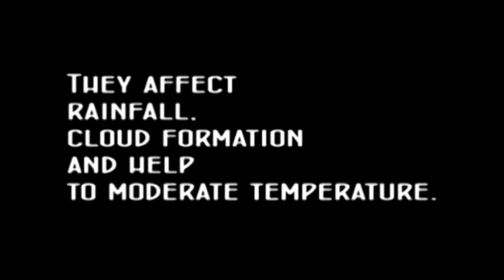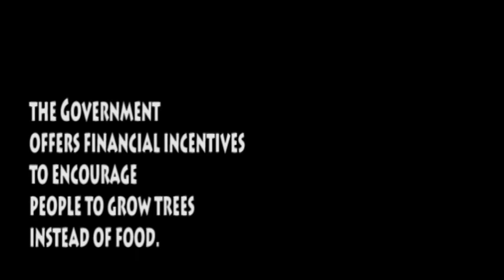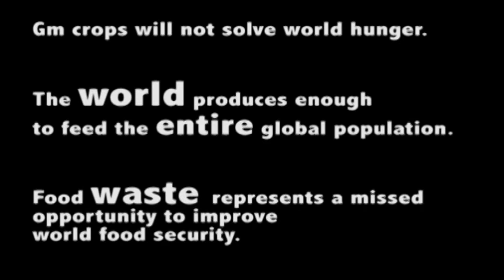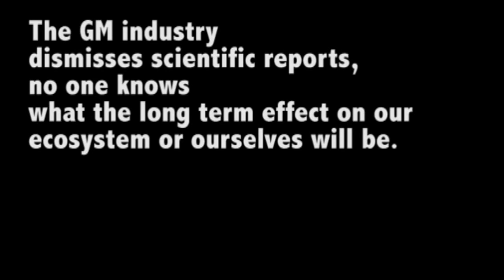The fastest growing trees in the world...but...!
Are these the fastest growing trees for timber in the world and what are the disadvantages if any!
Genetically modified trees. GM trees, this is not agroforestry - TreeNews documentary. These eucalyptus trees or gum trees are modified to grow faster. Genetically engineered to produce timber quickly.

GM trees and monoculture forests threaten native species from cross pollination and are a wider threat to the environment and biodiversity.

A genetically modified tree (GMt, GM tree, genetically engineered tree, GE tree or transgenic tree) is a tree whose DNA has been modified using genetic engineering techniques. In most cases the aim is to introduce a novel trait to the plant which does not occur naturally within the species. Examples include resistance to certain pests, diseases, environmental conditions, and herbicide tolerance, or the alteration of lignin levels in order to reduce pulping costs.
Genetically modified forest trees are not yet approved ("deregulated") for commercial use, with the exception of insect-resistant poplar trees in China. and one case of GM Eucalyptus in Brazil. Several genetically modified forest tree species are undergoing field trials for deregulation, and much of the research is being carried out by the pulp and paper industry, primarily with the intention of increasing the productivity of existing tree stock. Certain genetically modified orchard tree species have been deregulated for commercial use in the United States including the papaya and plum. The development, testing and use of GM trees remains at an early stage in comparison to GM crops.